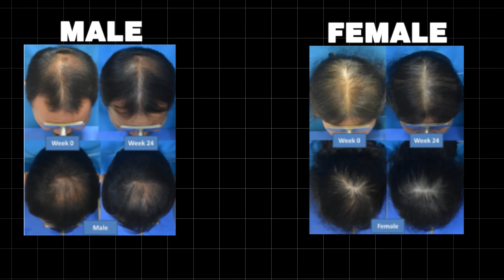How Often Should You Do Red Light Therapy?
We often get asked how often you should do red light therapy, so in today's video, we cover both sides of the argument: Every day vs. 3-4 times per week